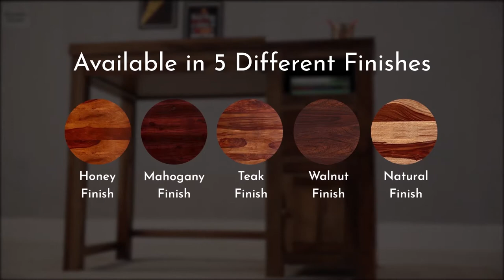Study Table : Shop Graham Study Table For kids @ Wooden Street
Study Table: Give your study room a fantastic look with the beautiful looking, multi-purpose Graham Study-cum-Drafting Table. This is a multi-functional furniture unit with an inclined wooden board for cartography and drafting. This board can be collapsed to make a flat table-top. The table also has drawers and shelves for storage purposes. This table is made of Mango wood, which is known for its robustness and grain quality, and is finished in a beautiful coat of honey finish.

At Wooden Street, we have an extensive range of trendy study tables. We have tables for every interior, with varied storage capacities. Besides, we also provide the facility to customise the furniture, according to customer-specific requirements.

We manufacture beautiful designs of tables that are built to deliver comfort and utility. You can browse through the wide range of study tables and other furniture at the Wooden Street’s website. You can also call our customer support team to ease up your buying experience.

study table sale Furniture HomeDesign FurnitureDesign InteriorDesign WoodenStreet UniqueFurniture #